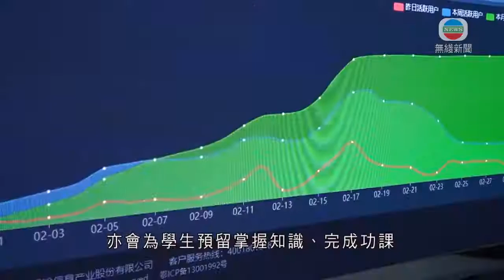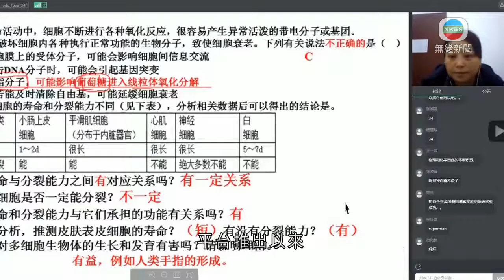成都網絡教育平台廣受學生歡迎 每日瀏覽量逾三百萬人次-20200326-TVB News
成都網絡教育平台廣受學生歡迎 每日瀏覽量逾三百萬人次-20200325-TVB News

受疫情影響，內地延期開學。成都教育部門推出網絡教育平台受到學生歡迎，每日瀏覽量超過三百萬人次。

新冠肺炎疫情發生以來，四川成都成華區教育局搭建智慧教育網絡平台，為中學生提供互動直播教學。

負責人介紹，每節課大約30分鐘，高中每日網絡教學時長不超過4、5小時；亦會為學生預留掌握知識、完成功課及向老師提問的時間。

成都成華區智慧教育中心職員代楠說：「全區統一一起上綫之後，整個平台的壓力比較大，所以我們從(網絡)開學第二天開始，就各學校實施了分段的平台應用。高年級上午(上綫)、低年級下午(上綫)，這樣整個平台可以更能夠平穩地運轉。」

除了接入各類網絡教育資源，該平台還開設疫情防控心理專區，推出綫上心理服務，引導學生理性面對疫情。

教育技術裝備管理服務中心副主李微波表示：「因為在疫情的期間，大量的家長、社會公眾，還有我們的孩子產生一定的焦慮感，還有包括我們長期居家的困惑，熱綫電話解決社會公眾，包括特別是家長和學生心理焦慮的疏導問題。」

平台推出以來，最高峰單日點擊率近400萬，平均每日超過300萬點擊率。

2. 高拔陞新冠肺炎個案增憂隔離設施不足 病人或需住改裝病房-20200323-TVB News